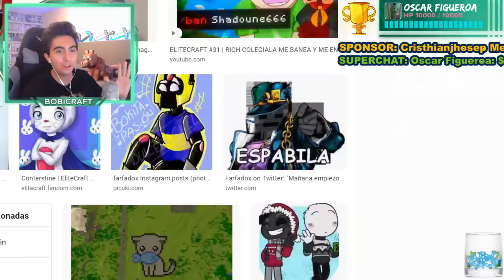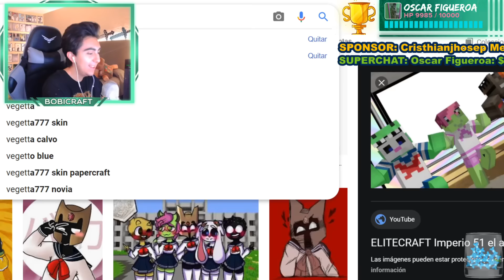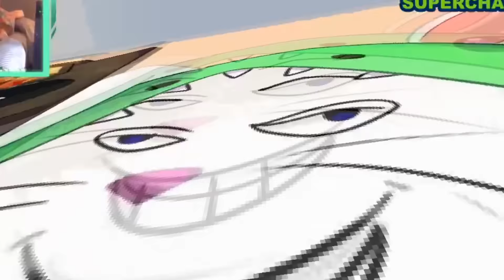P I O L A C R A F T 👉 [Ep4] La P0lla de Conter +90 Mods de Minecraft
MINECRAFT pero con MUCHOS mods & YOUTUBERS - PIOLACRAFT #2
EL MOD QUE TE HACE FLACO EN MINECRAFT !! - MINECRAFT JUEGOS MODS DESCARGAR MINECRAFT pero con todos los MODS que EXISTEN! Serie de mods con Conterstine , Farfadox , Miguel Gamer , Rubik , DeiGamer , Ciertopelo , Andrew , Kernel , Crisgreen , Shadoune , PatoAsado , Spreen , Hasvik , Jota y más

Hazell45, Eslenderman 231, The Somelier, Alex Beni,
Neffito Ink, MrWilberito351, Carlos Rodriguez, Manuel P, Ownoc98

Maria, Roge, Valecita, POKE! - SAIYAN ❤

L.Garrido, ROSITA MARAVILLA, Manuel, Cabalo, Flappy Illuminati, Polar WTF, Picoles Rydex